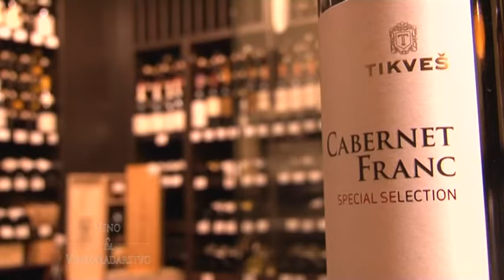Stevan Rajta - Vinski čas